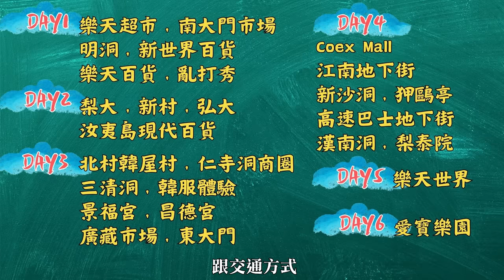韓國首爾六天五夜 玩爆27個景點！🔥｜Seoul, Korea Itinerary ｜CC Subtitles｜交通、逛街路線、行程全攻略｜韓國必逛必吃必玩｜樂天世界｜愛寶樂園｜🇰🇷韓國自由行🇰🇷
本片由 皇宮月亮蝦餅 製作
🌟市場唯一 好吃的熟蝦餅熱賣中!

00:00-00:42 開場&總行程表
00:43-02:22 中區
02:23-03:31 麻浦區/永登浦區
03:32-06:51 鍾路區/東大門區
06:52-08:36 鍾路區/龍山區/江南區
08:37-09:12 樂天世界
09:13-09:47 愛寶樂園
【第一天-中區】
◎樂天超市
營業時間：10:00~00:00
◎新世界百貨
營業時間：10:30~20:00
◎樂天百貨
營業時間：10:30~20:00
【第三天-鍾路區/東大門區】
◎北村韓屋村/仁寺洞商圈/三清洞.韓服體驗/景福宮.昌德宮/廣藏市場/東大門商圈
【第四天-鍾路區/龍山區/江南區】
【第五天-樂天世界】
營業時間：10:30~20:00
【第六天-愛寶樂園】
開放時間： 入園09:00或10:00，閉園20:00~22:00
謝謝你的支持 都是我們的動力🫶
每週五固定上片
也歡迎留言告訴我還想看什麼地方
或是來聊聊天🙋‍♀️
👇更多自由行影片